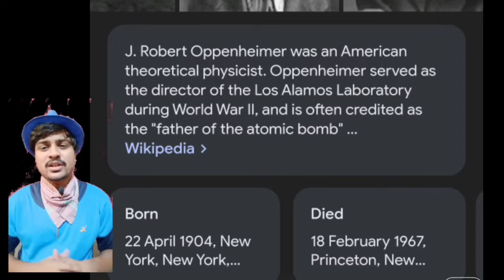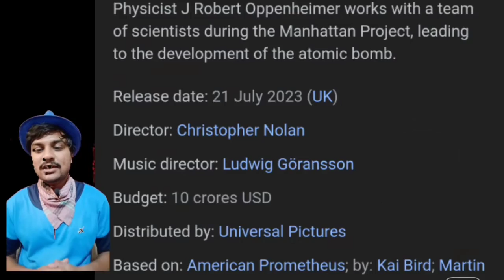Oppenheimer movie trailer review and reaction | first atom bomb story | J Robert Oppenheimer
vedio is about the review and reaction of the movie trailer which is based in true story of atomic bomb and a scientist name j Robert Oppenheimer , a historical monuments of amarica.

about movie :
it is a historical facts that how they together make anew city only for reasearch of nuclear boom 🤯 , and story of the leadership of this project taken by j Robert Oppenheimer, who they work to complete this project very fast and which problem they faced in this project will described  in this movie.

concept of movie may be based on Parmanu indian movie

for more watch full vedio and enjoy